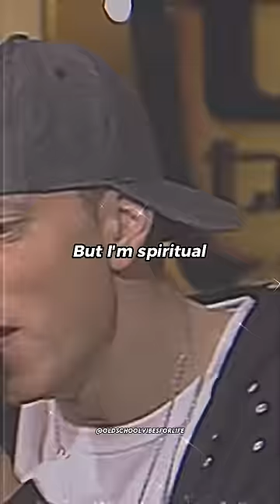Eminem Freestyles in Germany😂🔥